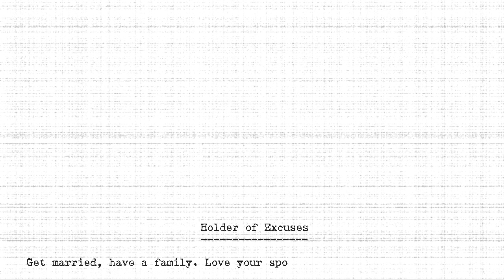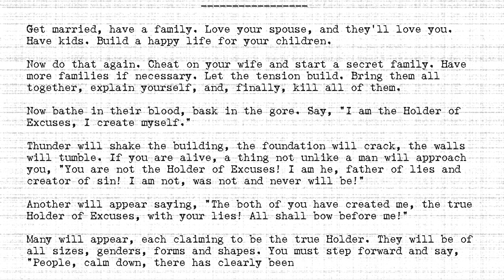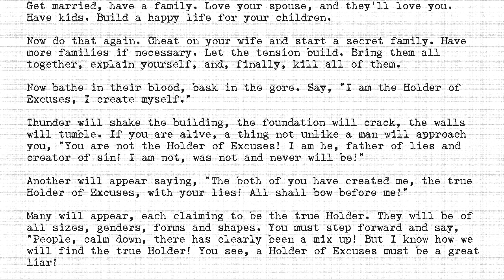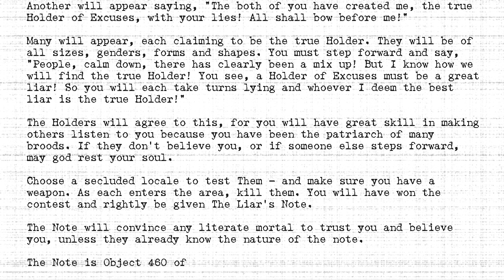The Holders - #460 - Holder of Excuses